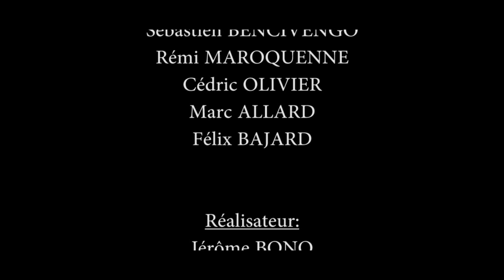ESSJV clip basketball 2014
Clip version courte réalisé lors du stage de Basket hiver 2014 à Saint-Jean-le-Vieux.
On retrouve les jeunes licenciés des groupes U9-U11-U13 de l'ESSJV, coachés par Jonathan BONO
Sébastien BENCIVENGO, Rémi MAROQUENNE, Cédric OLIVIER, Marc ALLARD, Félix BAJARD

Au tournage et à la réalisation: Jérôme BONO.

Klingande: Punga